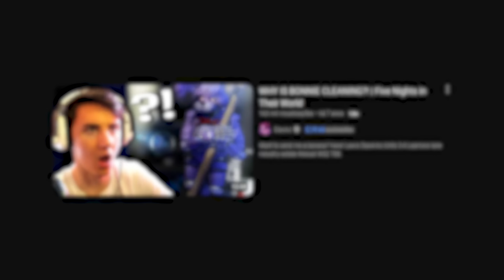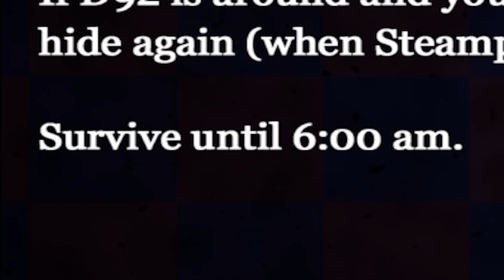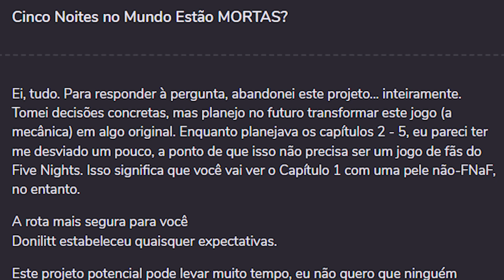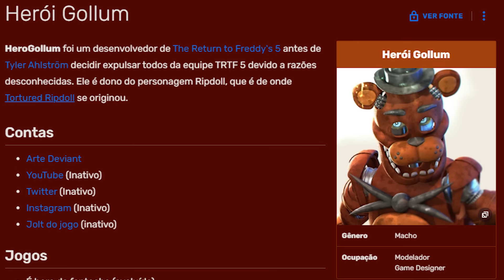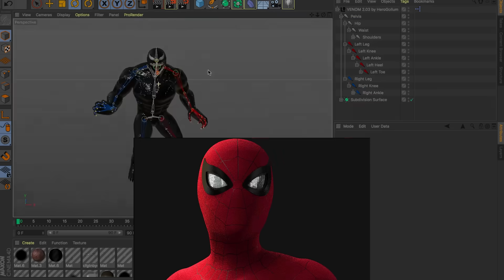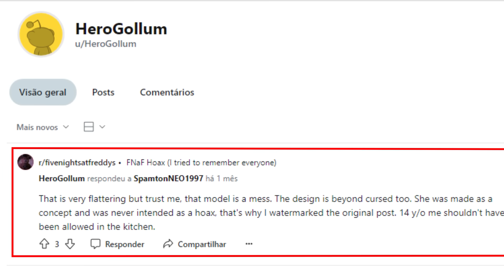Aquela Fan-Game da BALLORA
Uma nova ninja na área.

►Desenhos adicionais do vídeo por: Skeletal._.Void
█MÚSICAS:

Hot Head Bop - Donkey Kong Country 2
Graze the Roof (In-Game) - supershigi
Forest Frenzy - Donkey Kong Country
Underground - New Super Mario Bros. Wii
Hall Of The Mountain King (Grieg-Remake) - Danijel Zambo
Forest Interlude - Donkey Kong Country 2
█JOGOS DO VÍDEO:

Five Nights in Their World